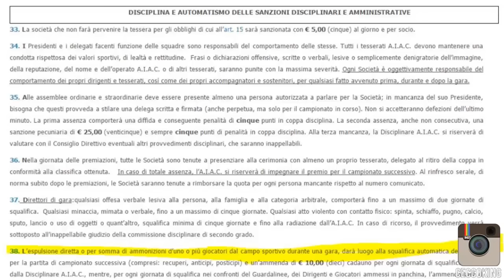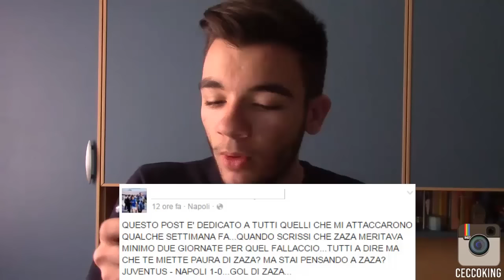Juventus - Napoli 1-0 | La reazione dei tifosi napoletani sul Web!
Instragram: @ceccoking